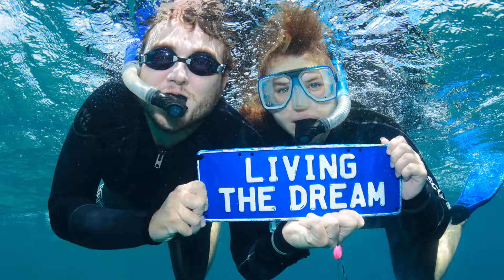We found Nemo - Great barrier reef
Snorkeling on the great barrier reef. Very beautiful underwater kingdom and we found Nemo!